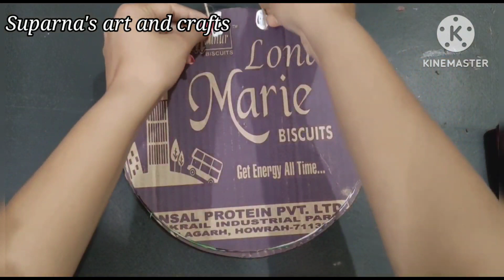Easy Wall Hanging/Unique Wall Decoration/Easy Paper Crafts Idea/Room Decoration#diy#wallhanging#easy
Wall hanging crafts ideas/Wall Hanging/Wall Decoration Ideas/Wall decor/DIY room decor ideas/Paper crafts/Decoration Ideas

Hi Friends,

Welcome to Suparna's art and crafts. In this video I will show you easy and beautiful paper wall hanging crafts.